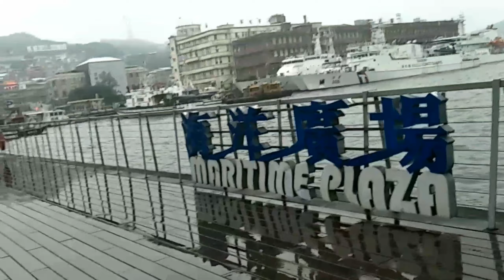Walk with me Keelung Port Maritime Plaza, it's cold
No one stop  me even its raining, so cold and the road is wet. My first time to come here and I'm very thankful I come here and  explore  .One of the famous tourist spot here in Taiwan. Most of OFW  come here to visit this place.